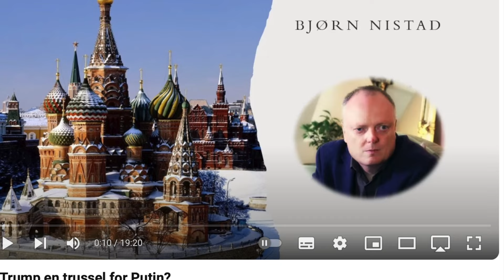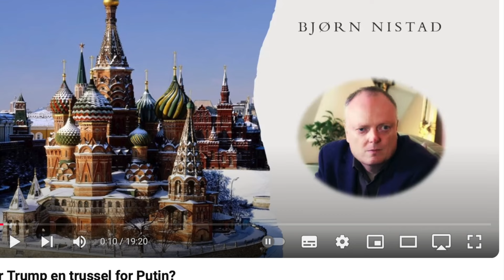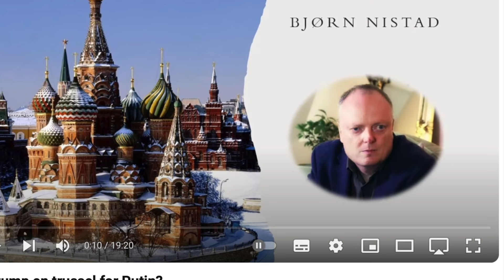Trump, et problem for Bjørn?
I denne videoen snakker Bjørn om utfordringene knyttet til å spå hvilken utenrikspolitikk Donald Trump vil føre dersom han blir valgt til president. Vil en valgseier for Trump være til fordel for Russland, ikke minst med tanke på krigen i Ukraina?